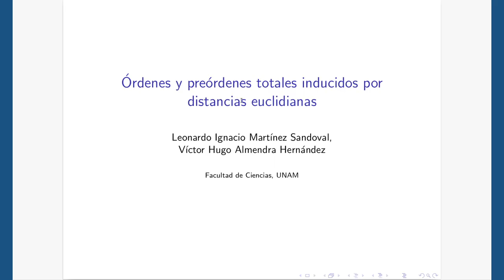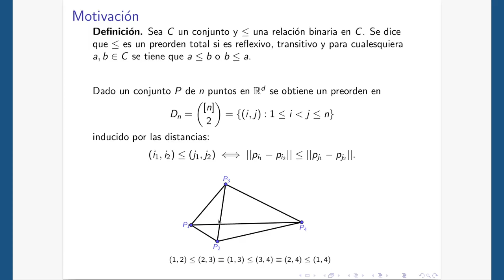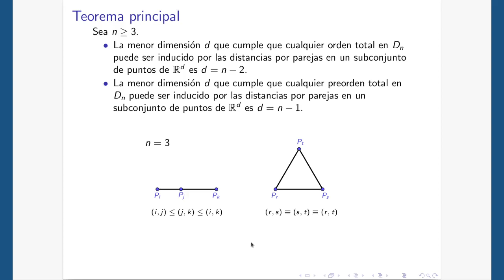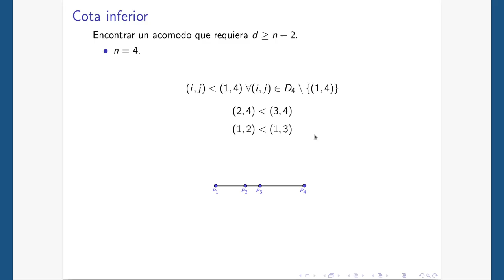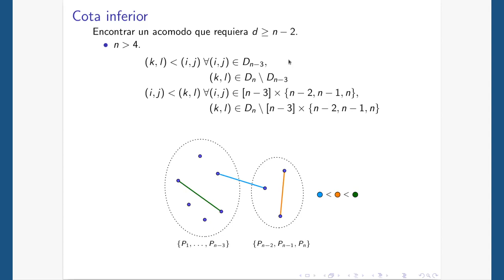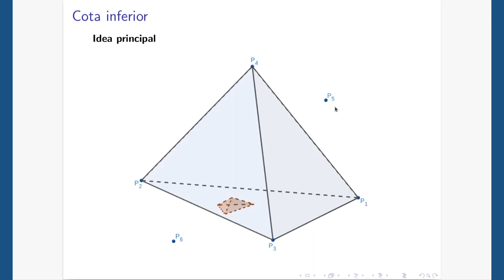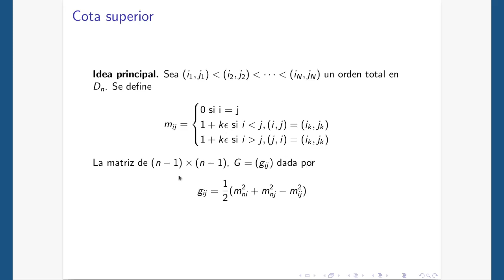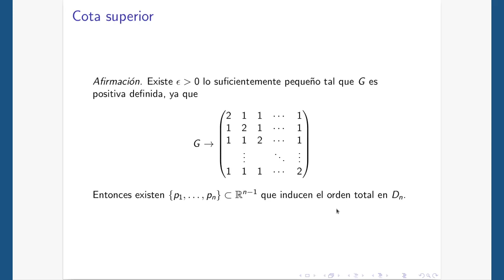Órdenes y preórdenes totales inducidos por distancias euclidianas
Autor: Víctor Hugo Almendra Hernández